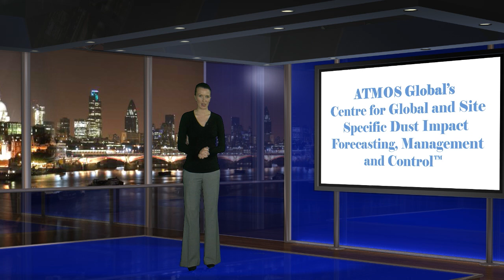ATMOS Global's world's first Global Centre for Dust Forecasting, Dust Management and Dust Control™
ATMOS Global™ (ATMOS Australia Pty Ltd) launches world's first 'Center for Global and Site Specific Dust Impact Forecasting, Management and Control™ ' to offer on a global scale a next-generation digital approach to:
- evaluate future complex dust imapact risks (a few days in advance) and adjust operational plans to avoid or minimise the incidence and scale of undesirable dust impacts at environmentally sensitive receptors
- reduce the cost of production by increasing the efficiency of operational resources
- enhance the effectiveness of environmentally proactive and sustainability focused operational strategies.